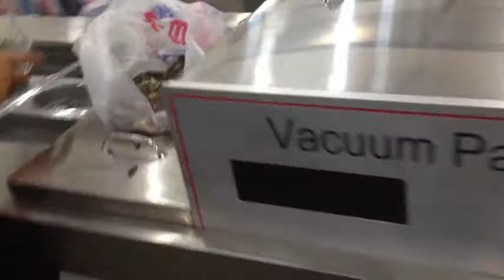DPB-420V Automatic Soft _Hard_ Plastic Vacuum Blister Packing Machine